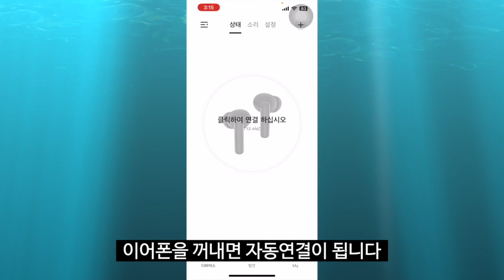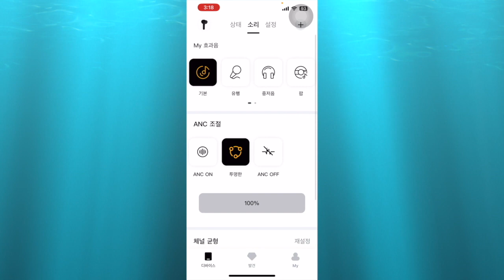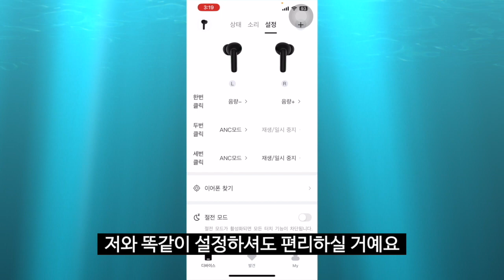에어팟맥스 절대 사지마세요😣|한달써본 솔직후기|가성비쩌는 블루투스이어폰|터치로 볼륨조절되는 QCY T13ANC 리뷰•설정법 | 2만원대👍🏻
💕1인창작 후원: 카카오뱅크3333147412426 권지영